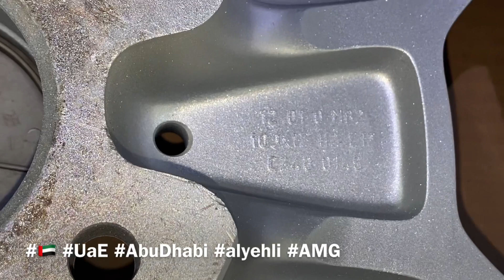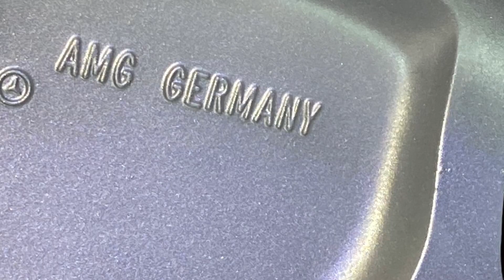Mercedes Benz OEM OZ AMG R17” 3Pis Wheels/Rims (Used+Refurbished)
For Sale

Front Size : 8.5 J x 17 H2 E18
Rear Size  :   10 J x 17 H2 E17